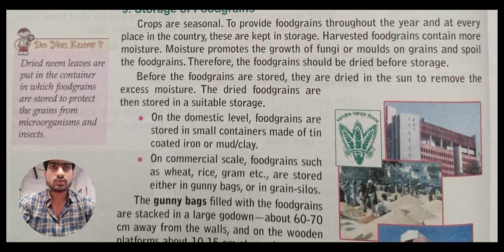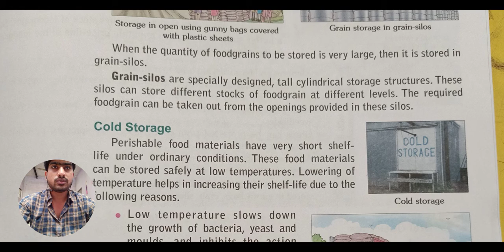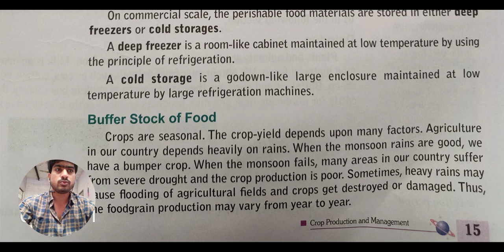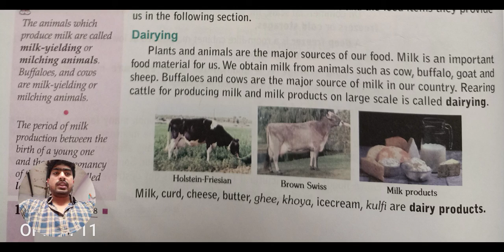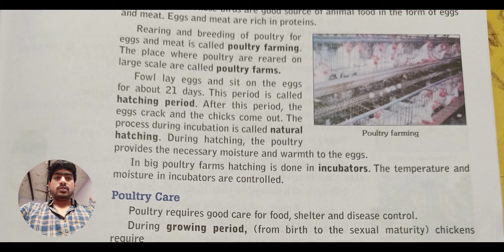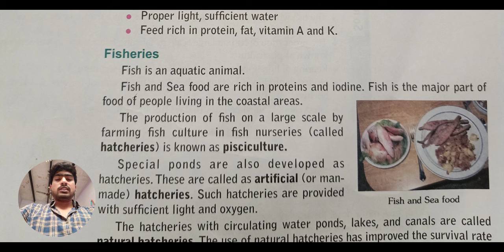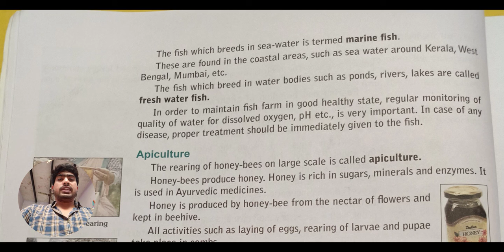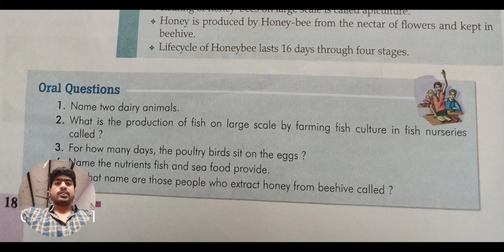CBSE || RPS || CLASS 8 || CHAPTER 1 || CROP PRODUCTION AND MANAGEMENT || PART 3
In this video you will study about the Storage of food grains and how we preserve the food grains on large scale .. also discuss some definition like pisciculture, apiculture, and dairying process